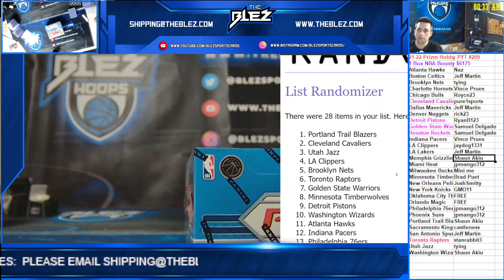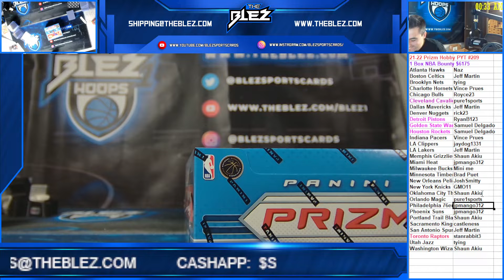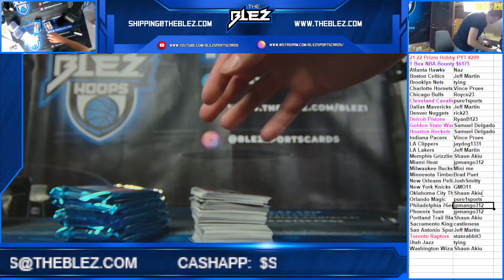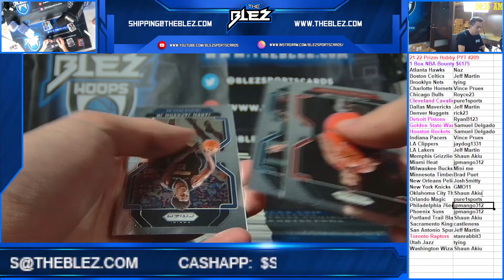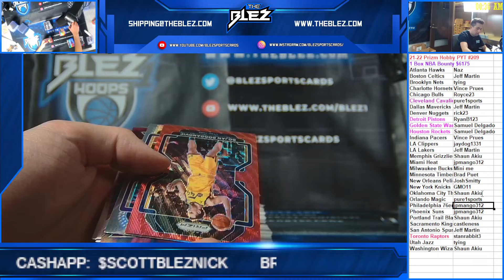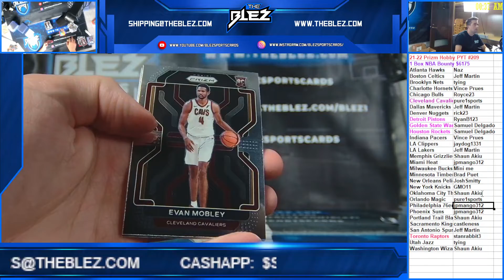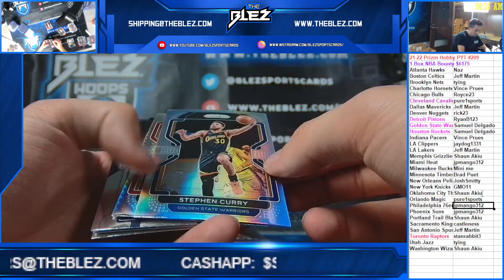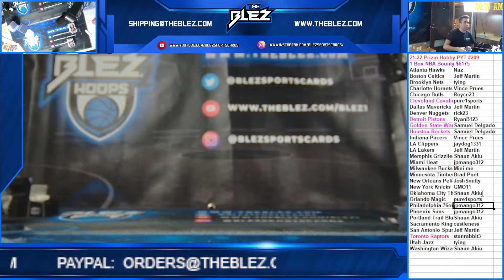2021 22 Panini Prizm Hobby NBA 1 Box PYT #209